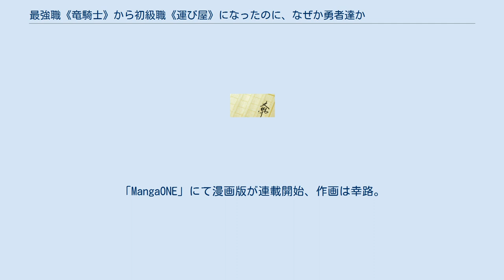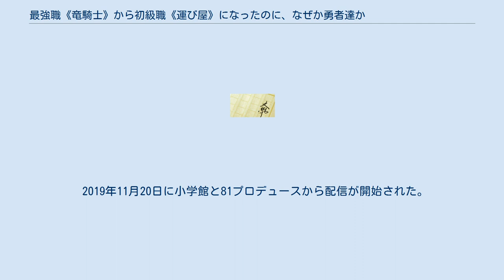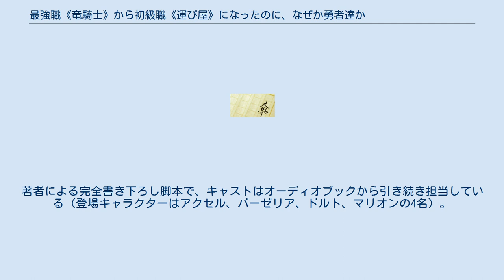最強職《竜騎士》から初級職《運び屋》になったのに、なぜか勇者達から頼られてます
ドラゴン・竜を題材とした小説
『最強職「竜騎士」から初級職「運び屋」になったのに、なぜか勇者達から頼られてます 』（さいきょうしょくりゅうきしからしょきゅうしょくはこびやになったのに、なぜかゆうしゃたちからたよられてます）は、あまうい白一による日本の小説。
「ガガガブックス」より刊行されている。
イラストは泉彩。
「MangaONE」にて漫画版が連載開始、作画は幸路。
2021年2月時点でシリーズ累計発行部数は100万部を突破している。
 最強職「竜騎士」から最弱の初級職「運び屋」に転職したアクセルは、相棒である竜王のバーゼリアと運び屋の仕事を始める。
竜騎士だった当時を知るものは初級職になった彼を嘆き、竜騎士だった彼を知らないものは初級職である彼を馬鹿にするが、アクセルは自分の転職に満足していた。
しかし初級職である筈のアクセルには、実は彼も知らなかった秘密があった。
 声優はオーディオブック・ドラマCD共通。
 2019年11月20日に小学館と81プロデュースから配信が開始された。
朗読は羽多野渉（朗読＋アクセル）、芹澤優（バーゼリア）、伊東健人（ファングほか）、中尾隆聖（ドルト）、南早紀（マリオン）、青山吉能（コハクほか）、米内佑希（ジークほか）、中井美琴（ルナほか）、藤井隼（ミーティアの店主ほか）。
 また、対象商品の購入で抽選応募シリアルコードを配布した、2019年12月7日にアニメイト新宿にて行われたイベントの「81プロデュース&ガガガ文庫presentsガガガ文庫オーディオブック リーディング&トークショー」でも朗読された。
内容は、キャストの南早紀、青山吉能と、MC担当・米内佑希による朗読＋ミニトーク。
 2020年3月19日に『最強職「竜騎士」から初級職「運び屋」になったのに、なぜか勇者達から頼られてます　ドラマCD 「星降る都市の旅立ち前日」』がGAGAGA SHOP ONLINE（小学館）から発売された。
著者による完全書き下ろし脚本で、キャストはオーディオブックから引き続き担当している（登場キャラクターはアクセル、バーゼリア、ドルト、マリオンの4名）。